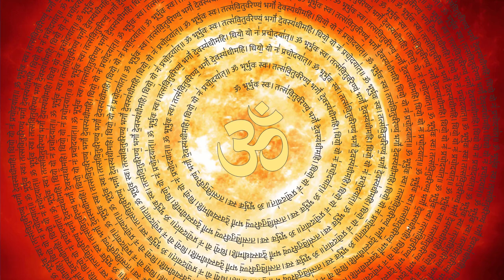GAYATRI MANTRA: Guaranteed Success-Hear it Once everyday for 11 days - Original Voice of Great Saint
GAYATRI MANTRA Originally sung by a great saint
Only this great saint has filled the magic strength in singing GAYATRI MANTRA that this is Guaranteed to make a difference in just 11 days. Hear it Once everyday for 11 days and you will see the difference